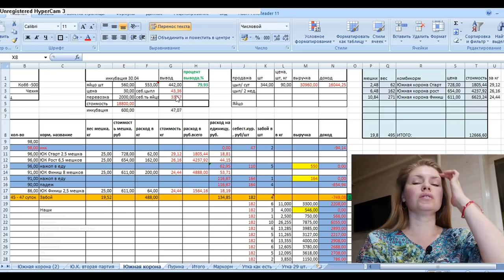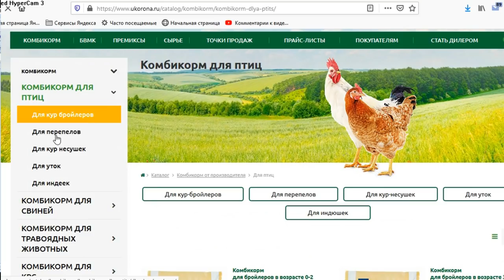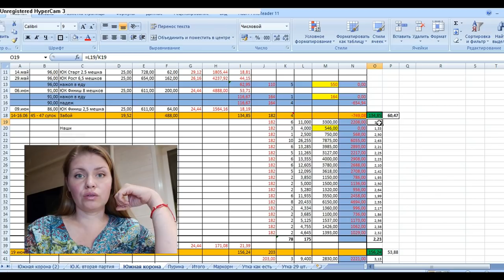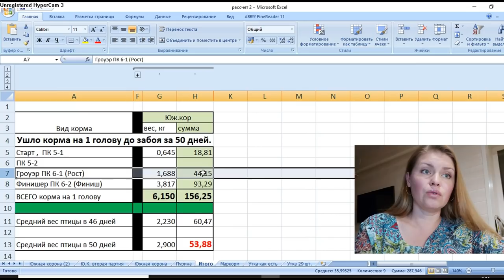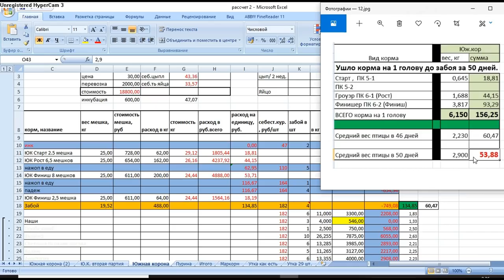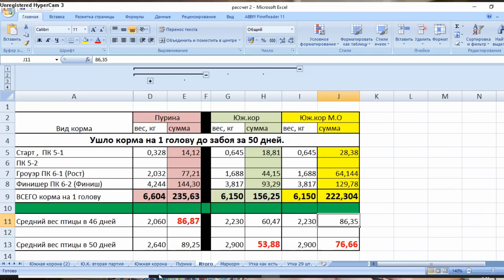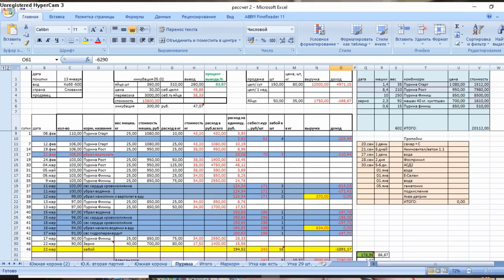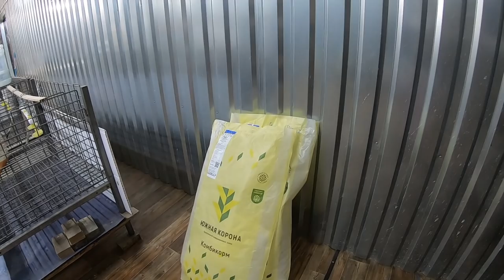Южная корона или Пурина? Сколько я заработала на партии бройлеров. Чем кормить бройлера?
В этом видео ответим на следующие вопросы: сколько стоит килограмм мяса птицы на Южной короне? Сколько стоит килограмм мяса на Пурине. Чем выгоднее кормить бройлера. Сколько съест бройлер за 45 и 50 дней, сколько денег можно заработать на партии бройлера, заработок на бройлере в деревне. Бизнес на бройлере.

Антибиотики и кокцидиостатики в составе кормов. Что содержит комбикорм? Часть 1 Пурина, Истра, Раменский, Маркорм, Натурина, Ростовский, Богданович